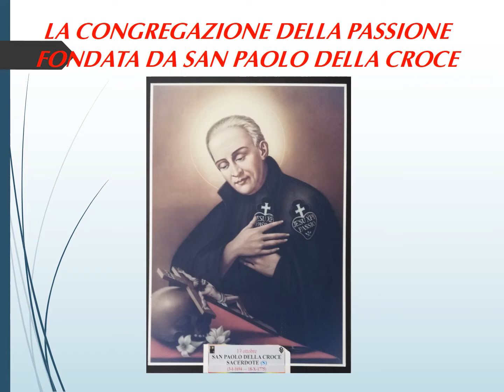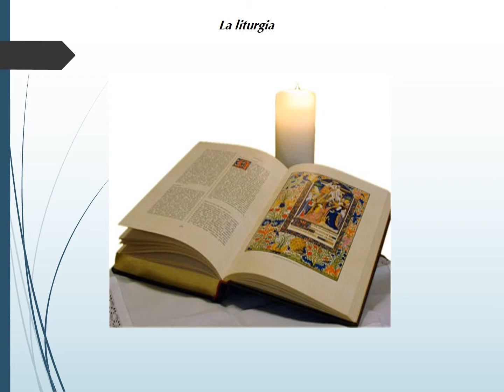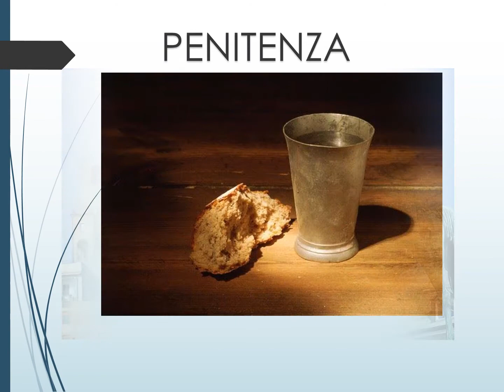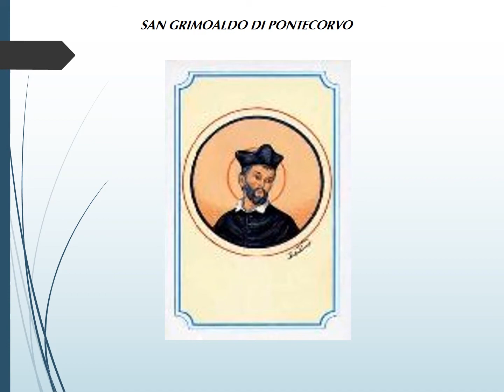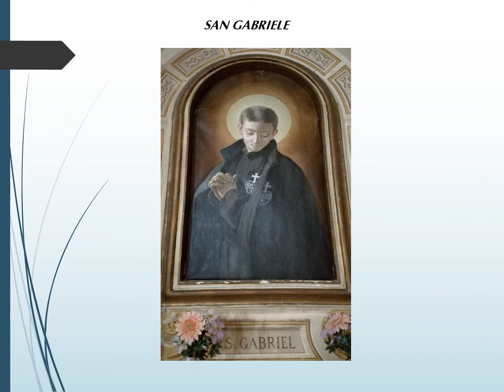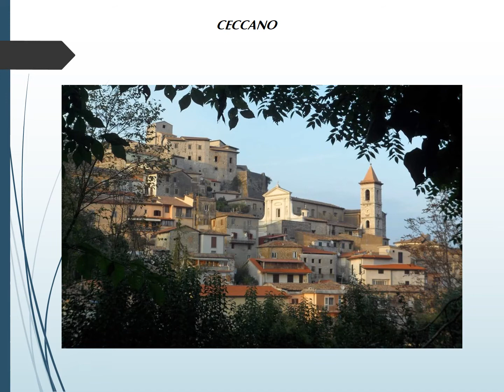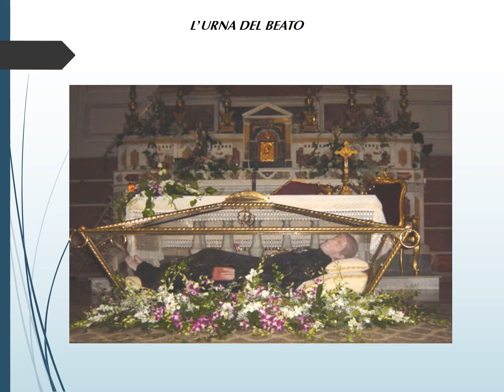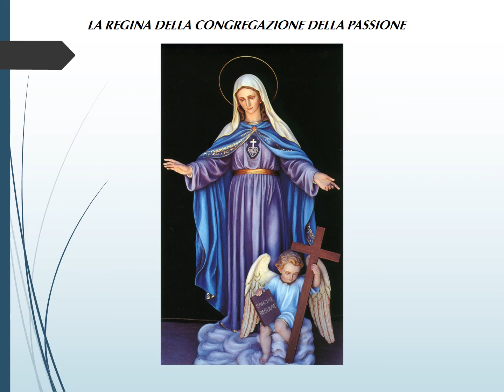LA VITA DEL BEATO GRIMOALDO SANTAMARIA IN UN VIDEO DI PADRE ANTONIO RUNGI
VIDEO REALIZZATO DA PADRE ANTONIO RUNGI- PASSIONISTA E GIORNALISTA.